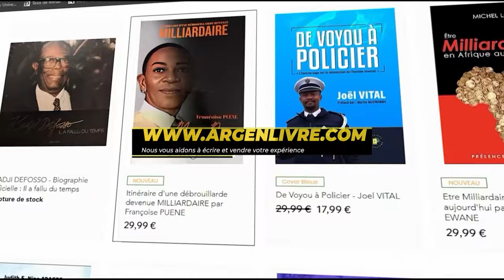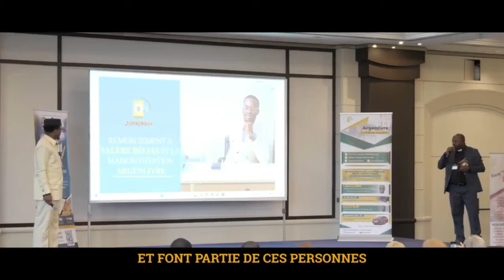25000 EUROS PAR MOIS EN FREELANCE